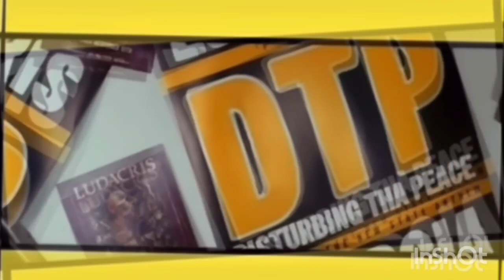In Reverse in Hindu. CheveRado Coupe Type Beat X Prod by Inmylanebeatz 💨 (The Remix)